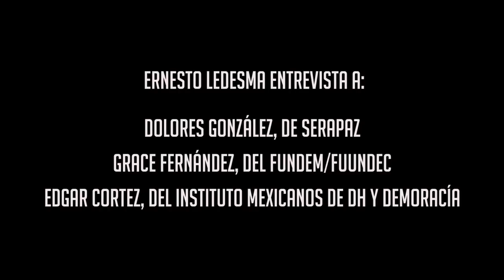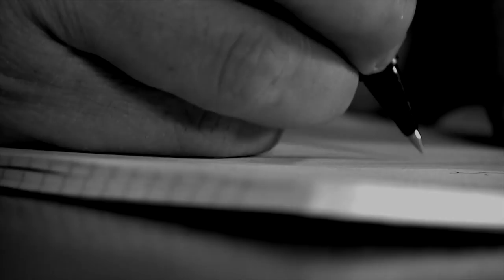Perspectivas - ¿Perdón sí, perdón no? - 2º Diálogo por la Paz y la Justicia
¿Perdón sí, perdón no?
“2º Diálogo por la Paz y la Justicia”
Ernesto Ledesma entrevista a:
Dolores González, de Serapaz
Grace Fernández de FUNDEMM / FUUNDEC
Edgar Cortez, del Instituto Mexicano de Derechos Humanos y Democracia